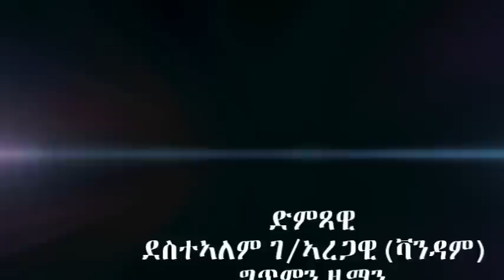New Eritrean Music 2015 by Desta-alem G/aregawi (vandam) ልበይ